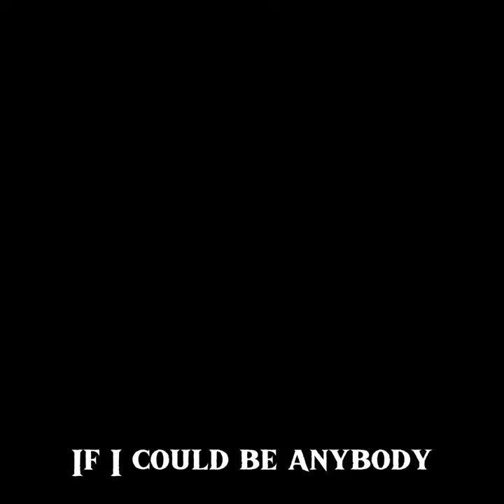My fav couple in MSA msa sandy×james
| Daily Animated Stories